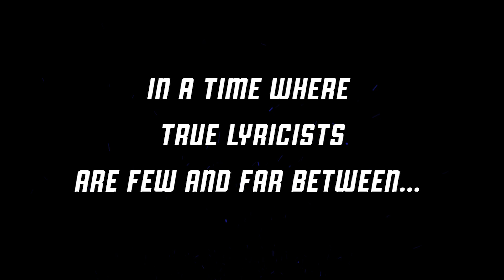"EA$Y & CHILL" ALBUM RELEASE TRAILER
Ea$y Money & Chilla Jones link up for their new LP produced entirely by DJ Manipulator. Watch video for release date...